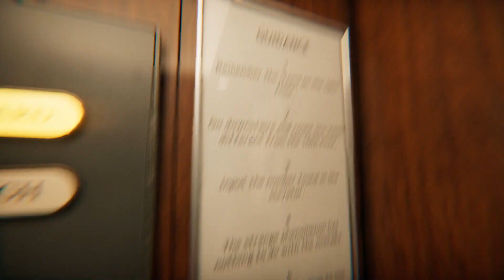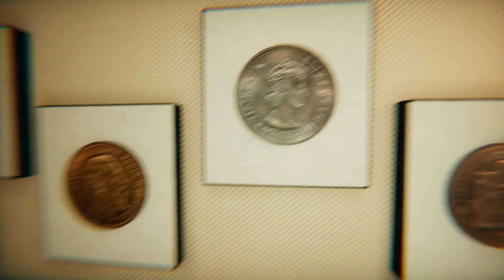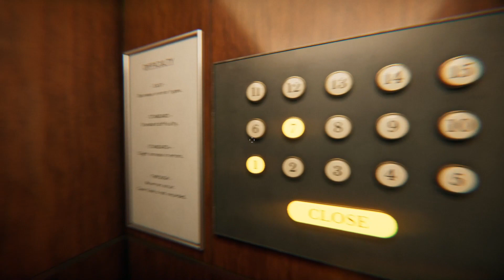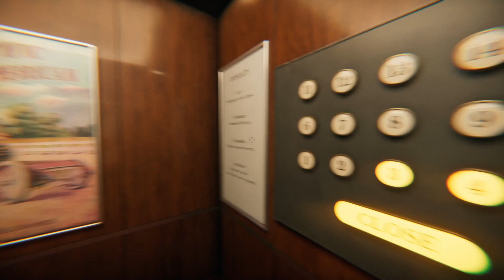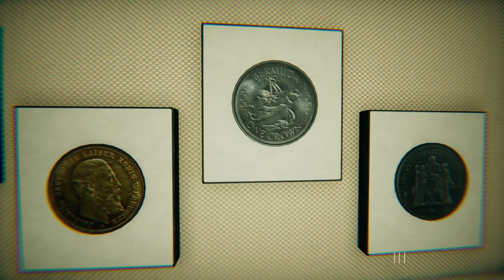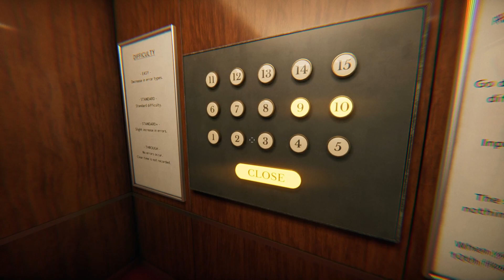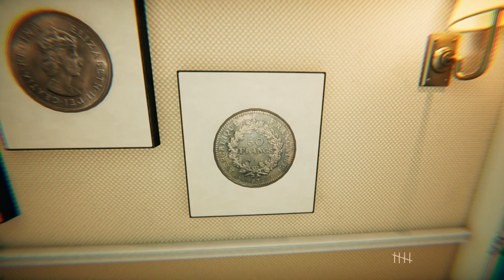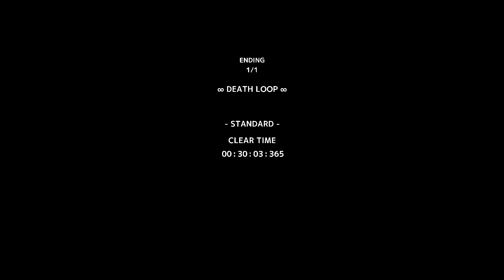TENTANDO SAIR DE UM ESTRANHO HOTEL CHEIO DE ANOMALIAS!!!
Nessa Sexta de Terror, jogo ATTA, onde temos que tentar fugir de um hotel cheio de anomalias, descobrindo as diferenças de cada andar até a saída!

Vem comigo me ajudar a desvendar estes mistérios e fugir dos fenômenos paranormais que assustam o hotel!!!